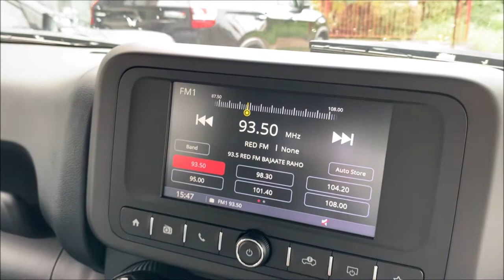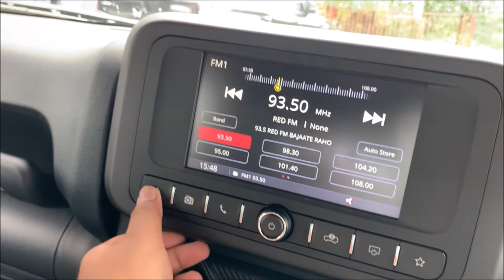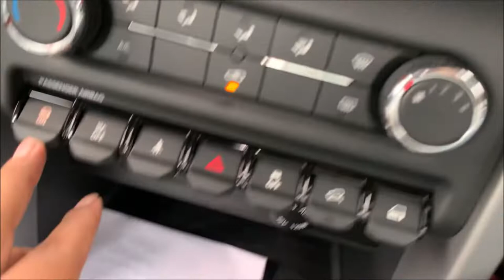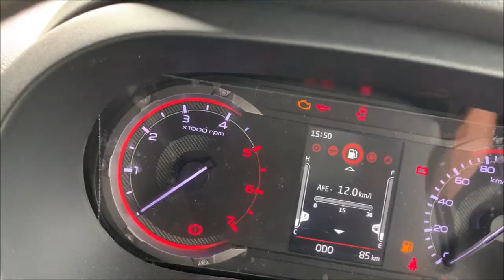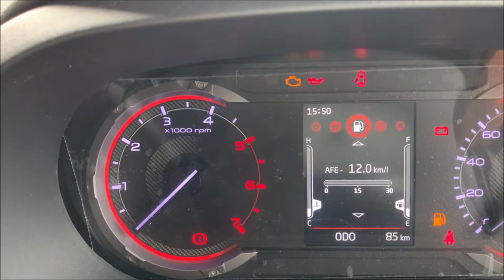Mahindra Thar Interior Detailed Overview | ER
Mahindra Thar Interior detailed Overview 2022 Top Model
Do Like